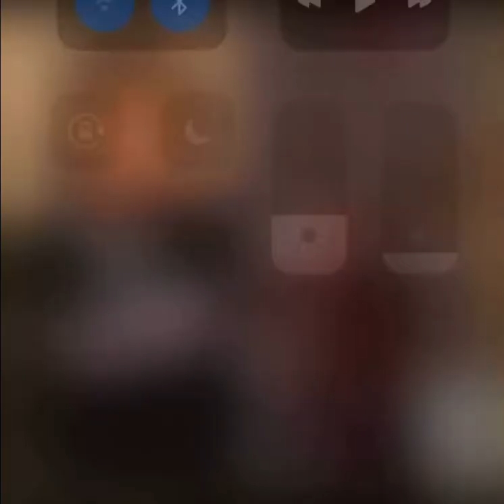KAY FLOCK X BIG DRACO COMING SOON